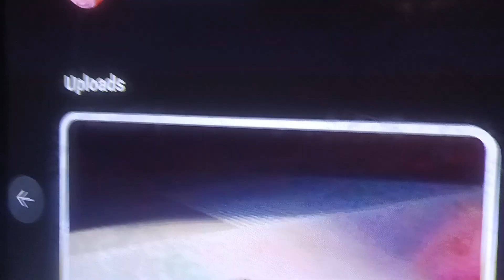the owen show trailer official